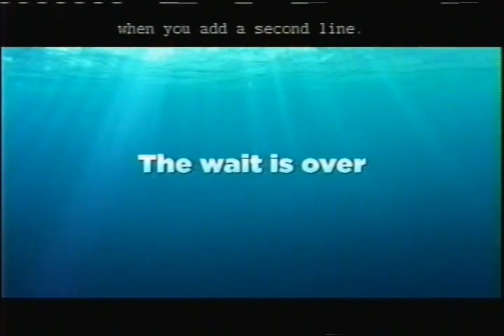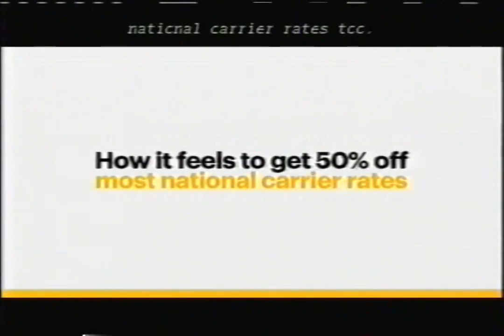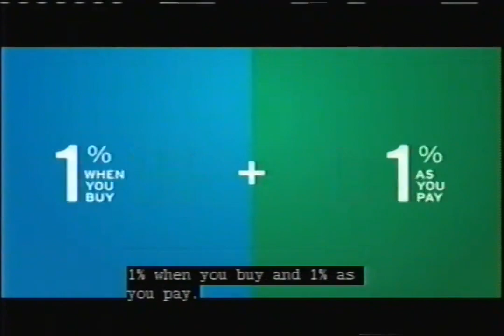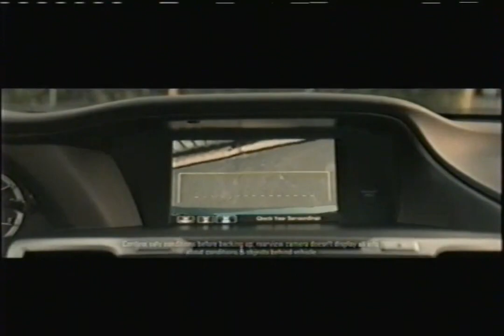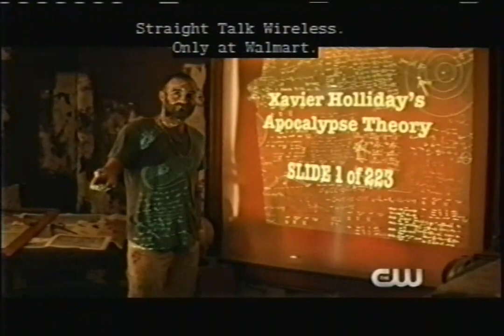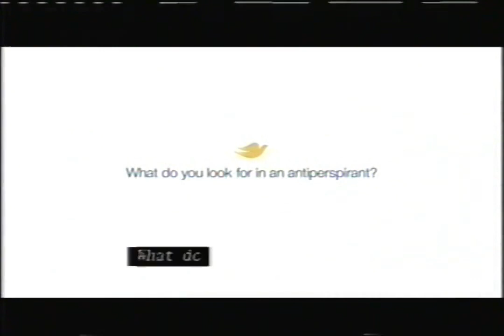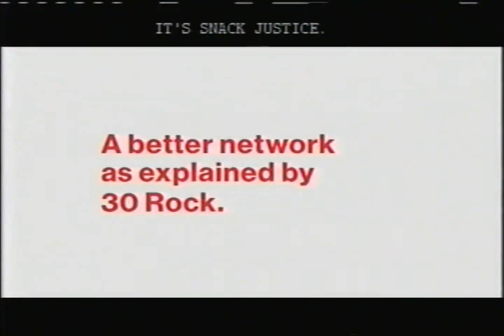WUCW-TV - May 24, 2016 Commercials (VHS)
Found: Craigslist
Description: During The Flash. WUCW-TV; The CW; May 24, 2016.